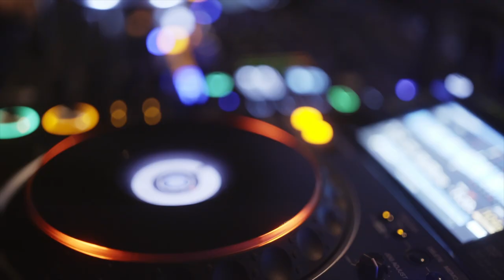A NIGHT IN BERLIN - BRUTALE 1000 RS 2O22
MV Agusta presents A Night In Berlin, a visual experience for the debut of the 2022 Brutale 1000 RS, with music written, produced and performed by Carl Cox.

Enjoy the show and then Head over now to learn more about the 2022 MV Agusta BRUTALE 1000 RS

Credits:

Director: Roberto Maiorano
Assistant to the director: Eros Girotti
Director of photography: Marco Campelli
Assistant to DOP: Fabio Polimeni
Art director: Marco Renieri
Original soundtrack: Carl Cox
Precision rider: Angelo Barbieri
Production: Sylvia Ahrens @ The Shoot Train Company Berlin
Photography and exclusive content: Fabio Polimeni, Marco Magistrini Spinelli

Creative Concept: Marco Renieri, Marco Magistrini Spinelli